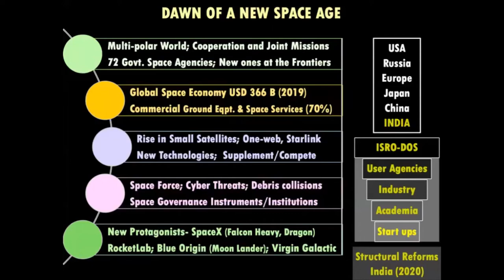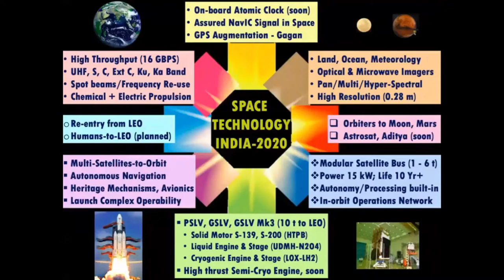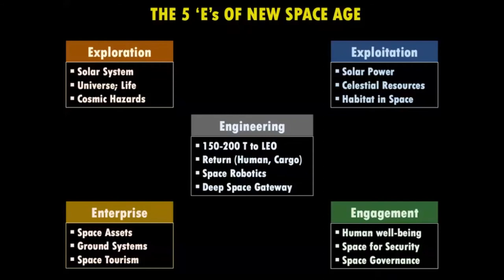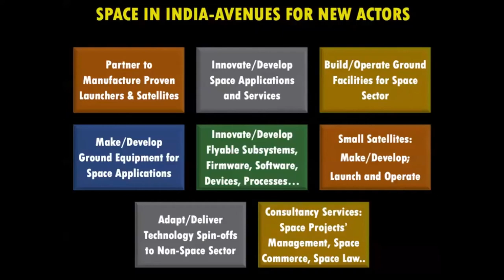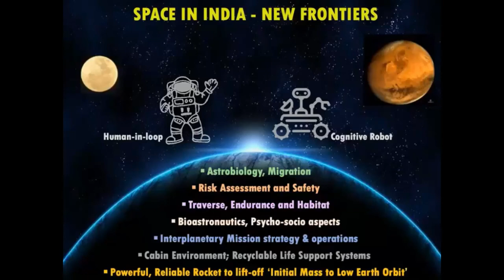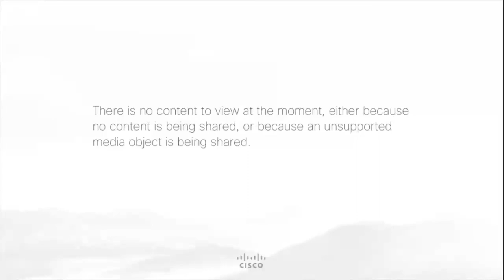Role of Indian Space Program in New Space Age by Dr. K Radhakrishnan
IEEE Bangalore Section in association with IEEE India Council, IEEE Santa Clara Section, IEEE Boston Section and Industry Engagement Committee is pleased to present a Webinar on Role of Indian Space Program in New Space Age by Dr. K Radhakrishnan, Former Secretary, Department of Space & Chairman, Space Commission and Chairman ISRO and presently, Chairman, BOG-IIT Kanpur & Chairman, Standing Committee of IIT Council as part of Centenary Birth Celebrations of Dr. Vikram Sarabhai, the Father of Indian Space Program.

Distinguished Speaker: Dr. K Radhakrishnan, Former Secretary, Department of Space & Chairman, Space Commission and Chairman ISRO and presently,  Chairman, BOG- IIT Kanpur & Chairman, Standing Committee of IIT Council

Session Chair: Prof. S N Singh, Chair, IEEE India Council

Moderator: Puneet Kumar Mishra, Secretary, IEEE India Council and Chair, IEEE Bangalore Section

Synopsis of the talk: Indian Govt has opened Space Sector for Private Players and Startups. Global Space business is more than of $360 billion. Opening of Space Sector in India creates excellent business opportunities to Indian and Global Space Technology companies and startups. Landmark structural reforms are under progress within Department of Space. IN-SPACE and NSIL are being created under Department of Space to felicitate the same. We are fortunate to have Dr. K Radhakrishnan, Former Secretary, Department of Space, Chairman & Space Commission and Chairman ISRO, presently, Chairman BOG-IIT Kanpur & Chairman, Standing Committee of the IIT Council for sharing his perspective on Role of Indian Space Program in New Space Age. He will discuss present state of India Space Program, Avenues for New Actors and New Frontiers of Space in India.